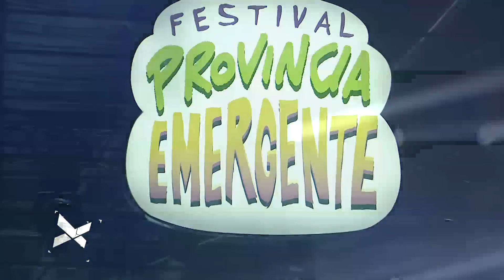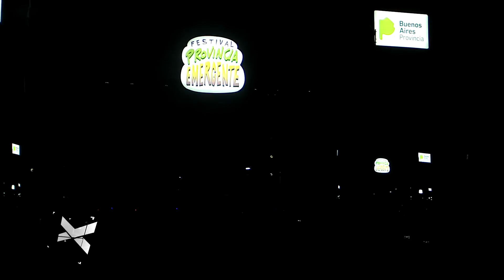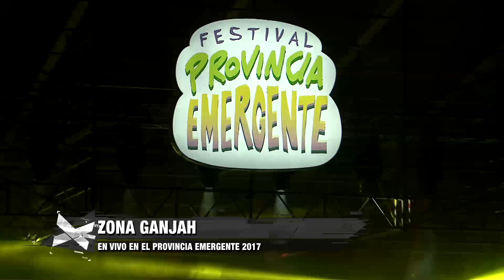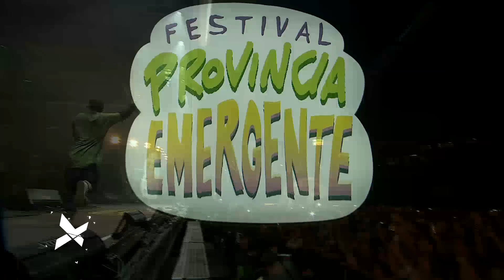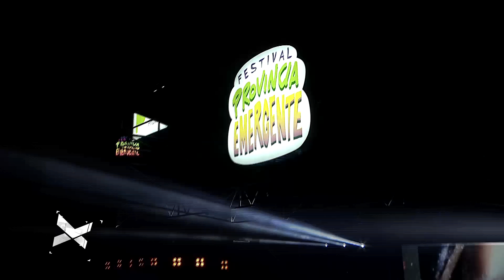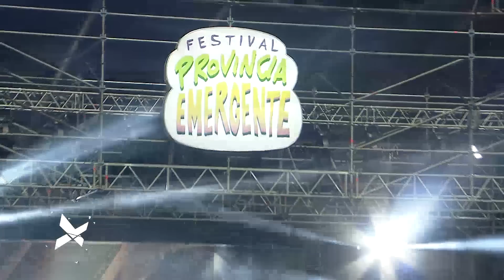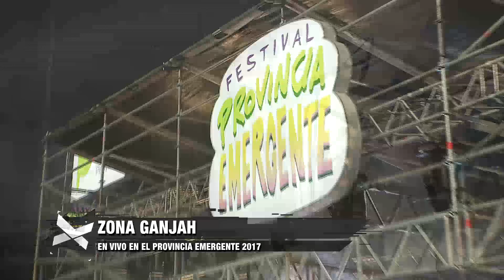ZONA GANJAH en el ProvinciaEmergente2017